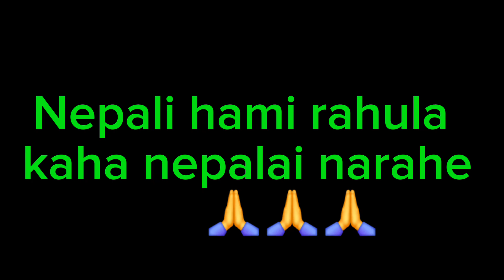कर तिर्नु वाहेक के के गर्न सकिन्छ देशका लागि? देशका लागि नागरिकको भुमिका। मन त मेरो नेपाली हो। 🙏🙏🙏